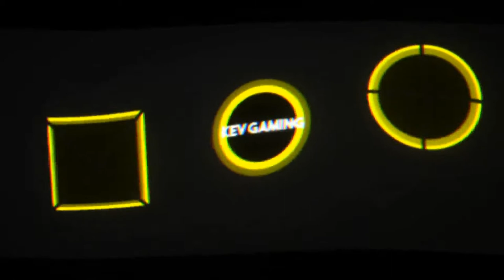Need for Speed Hot Pursuit Remastered #31 Cops Fight Night & Untouchable